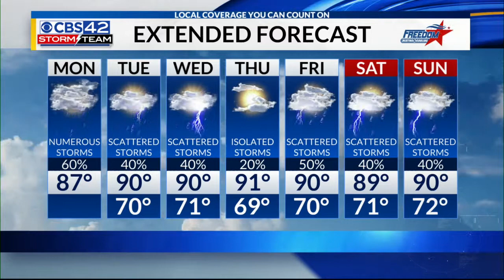Happy Birthday to Leigh!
It's my birthday!  And then I clipped this myself!